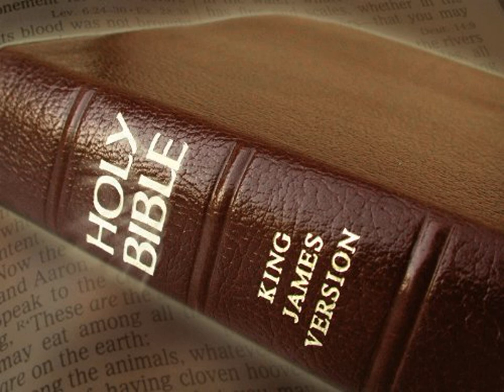King James Version Bible Audiobook Book of Deuteronomy Chapter 15